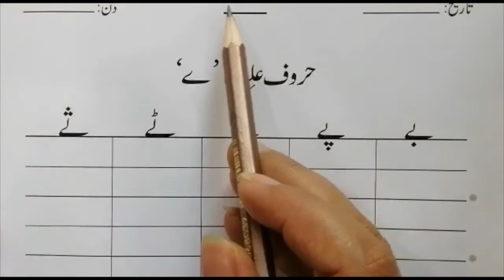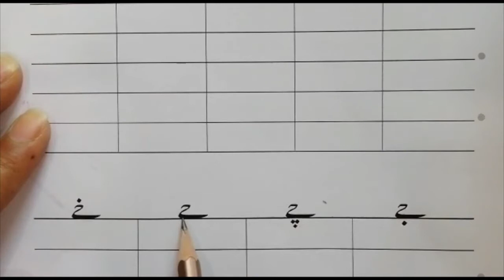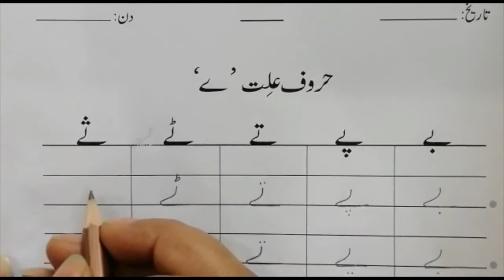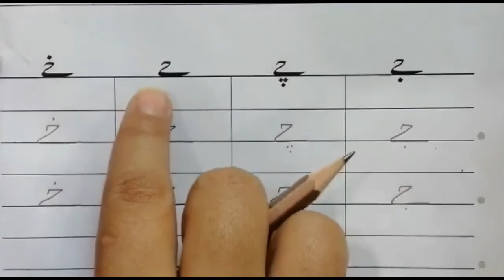Class Nursery Urdu Lec 7